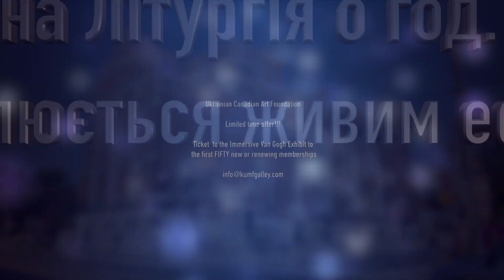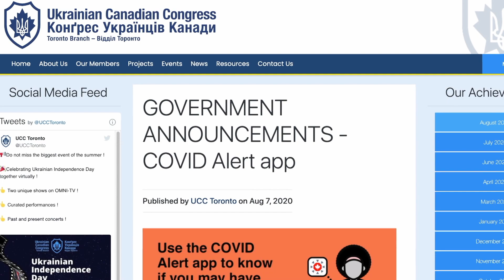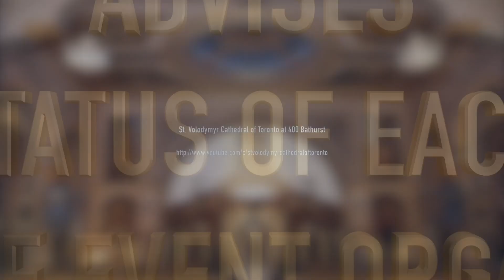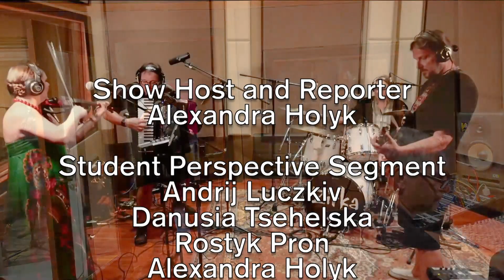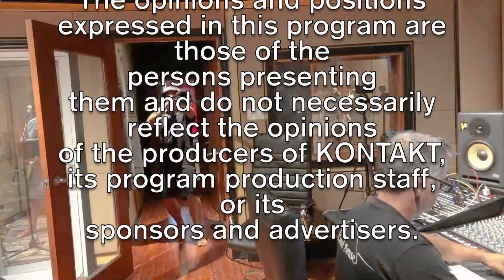KONTAKT NEXT GEN EP22 MARCH 4 2021